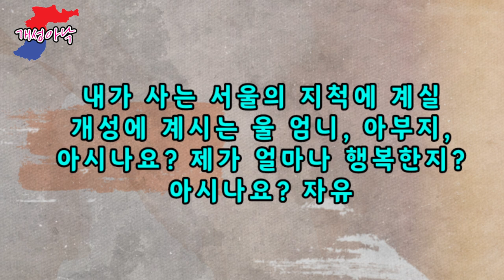대한민국에 입국하여 가장 놀라웠던 장소Top3. 여러분들은 북한에선 고위급이네요~